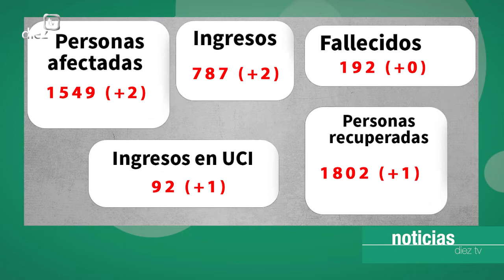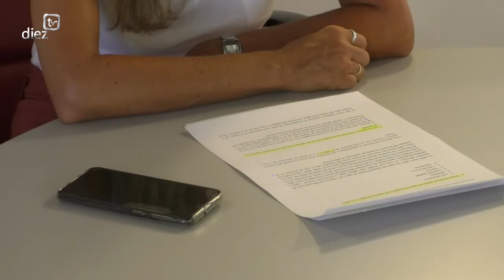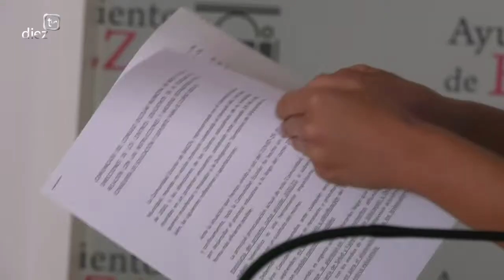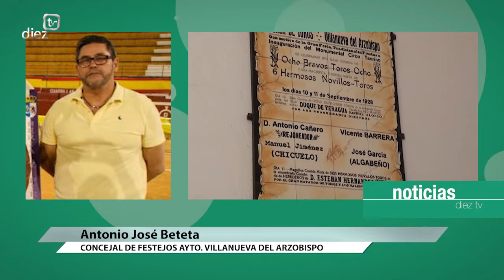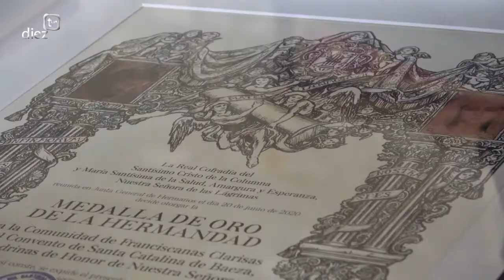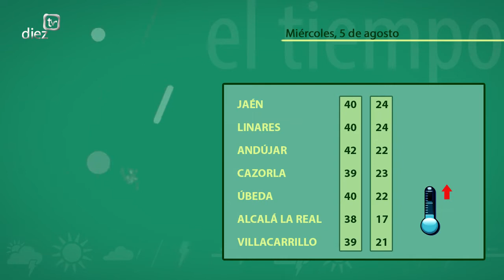Noticias Diez TV Úbeda (5-08-2020)